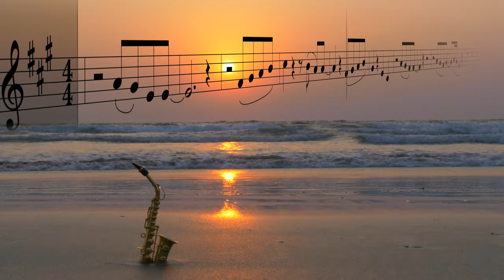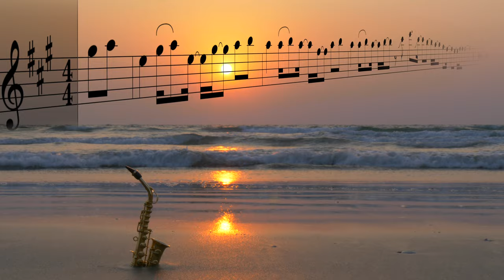Jimmy Sax - Interstellar (Sheet music for Saxophone Alto)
Download sheet music and backing track for saxophone alto & tenor -